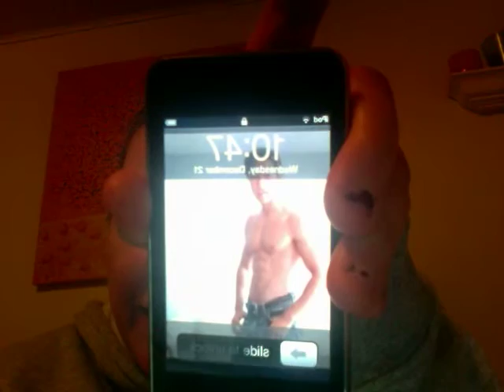Pre-Christmas Tag! YTO: 335 12/6/11